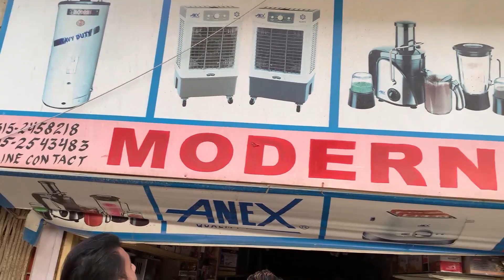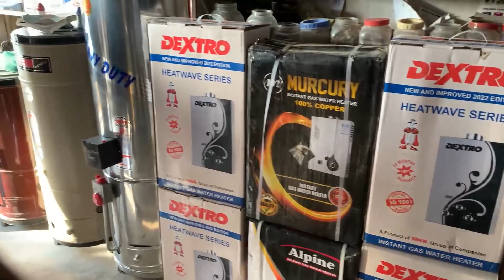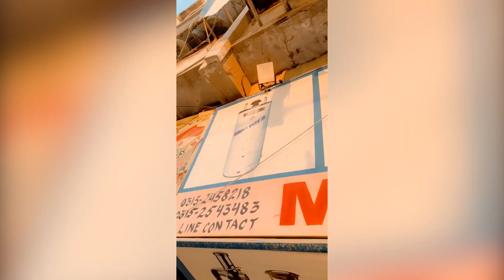Ammi ki Zid pay naya geyzer le liya | V-Log # 12